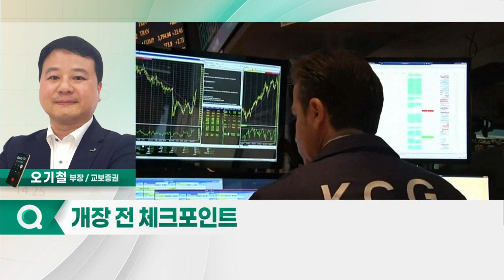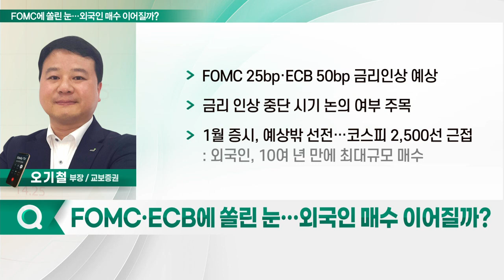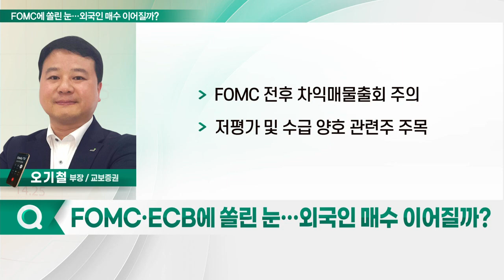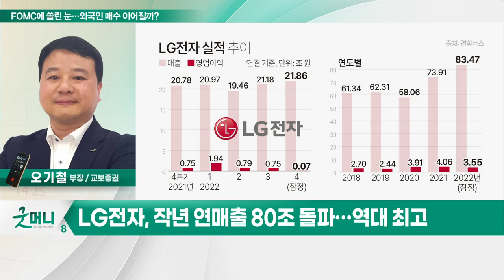LG전자(066570)... FOMC·ECB에 쏠린 눈… 외국인 매수 이어질까?_투자 인사이트 (20230130)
Q. FOMC·ECB에 쏠린 눈… 외국인 매수 이어질까?
- FOMC 25bp·ECB 50bp 금리 인상 예상
- 금리 인상 중단 시기 논의 여부 주목
- 1월 증시, 예상밖 선전… 코스피 2,500선 근접
- 외국인, 10여 년 만에 최대규모 매수
- FOMC 전후 차익매물출회 주의
- 저평가 및 수급 양호 관련주 주목

- 작년 연매출 80조 돌파… 역대 최고
- 전장사업 10년 만에 턴어라운드
- 원자재·물류비 등 감소… 수익성 개선
- 외국인·기관 수급 양호